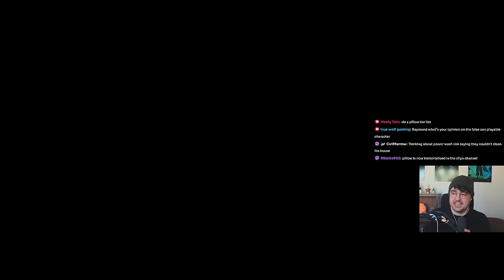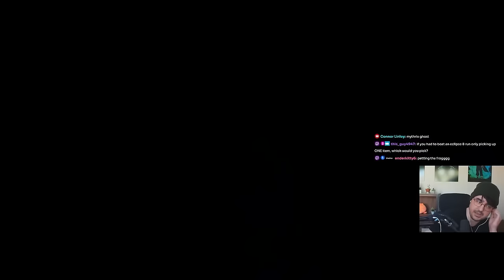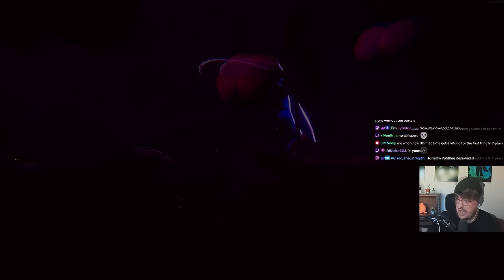EXPONENTIAL DLC ITEMS! | Risk of Rain 2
Vampire Survivors OST - Song of Mana
Vampire Survivors OST - Red and Blue
Vampire Survivors OST - Gatti Amari
Castlevania Rondo of Blood - Bloodlines
Castlevania Rondo of Blood - Op.13
Castlevania Rondo of Blood - Ghost Ship Painting
Shovel Knight OST - In the Halls of the Usurper
Shovel Knight OST - High Above the Land
Vampire Survivors OST - Mighty Illusion
Vampire Survivors OST - Forest Night Fever